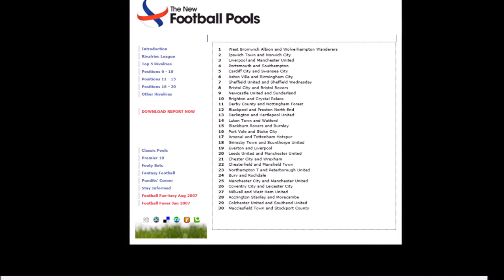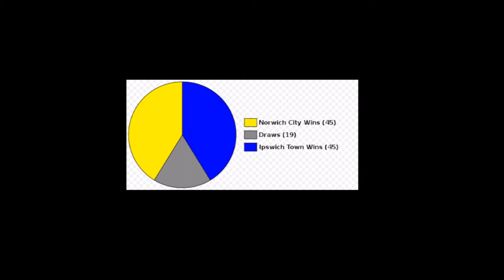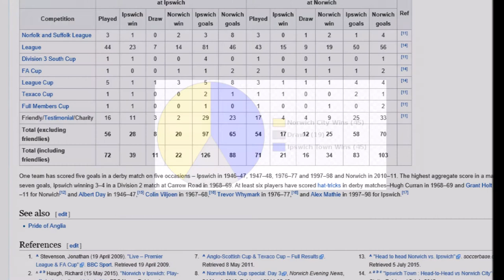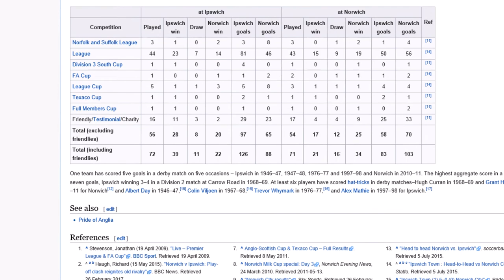THE OLD FARM DERBY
A history of the Old Farm derby between Ipswich and Norwich. MEN ARE FROM MARS...I'M FROM NORWICH AVAILABLE FROM AMAZON